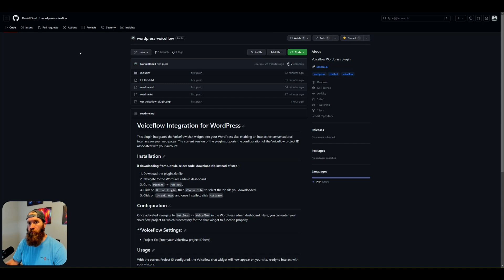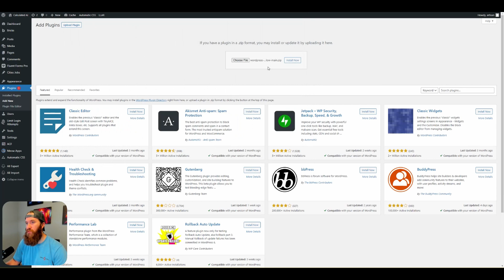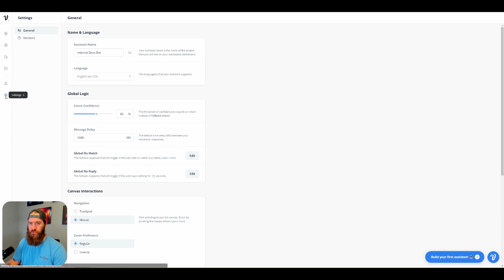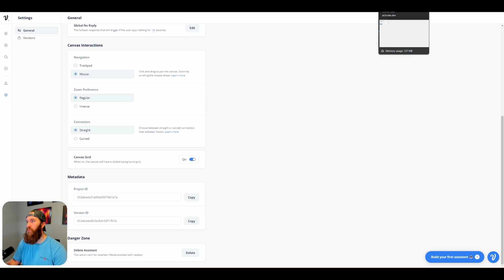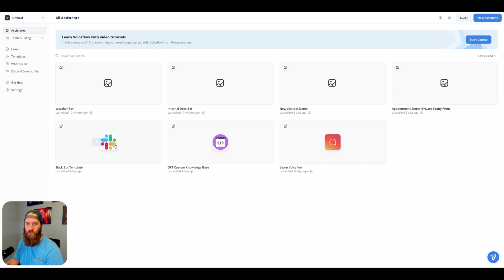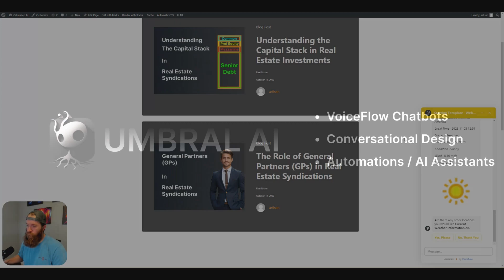Voiceflow + WordPress Plugin: How to Install Chatbot On WordPress Site (No-Code)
How to quickly install a VoiceFlow chatbot into your WordPress site with our newly developed Wordpress plugin using only the product ID from Voiceflow settings.

Looking to implement AI Assistants or Automations?